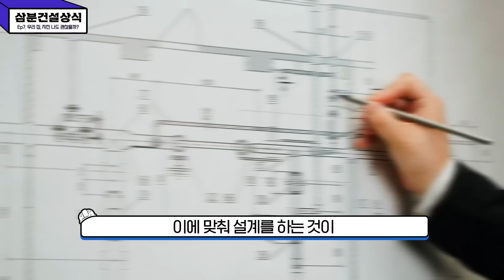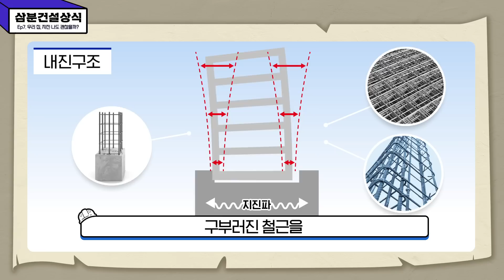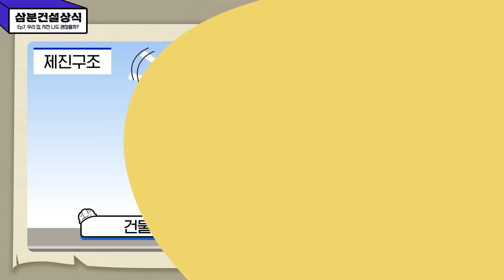👷‍♂️삼분건설상식 #7 강력한 지진에도 건물이 무너지지 않으려면?!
3분 만에 속 시원히 궁금증을 해결해 주는
EP7. 강력한 지진에도 건물이 무너지지 않으려면?!

강도 높은 지진이 발생하면 우리 집이 무너지지 않을까…?
걱정해 보셨던 분들이라면 이 영상에 주목! 😲

지진이 발생해도 건물이 끄떡없을 수 있는 이유!

여러분의 궁금증을 해결하기 위해 준비했습니다~
더 자세한 내용이 궁금하시다면 지금부터 집중해 주세요 👀